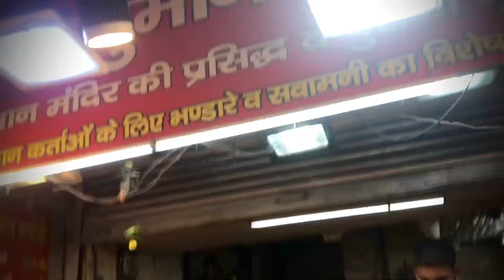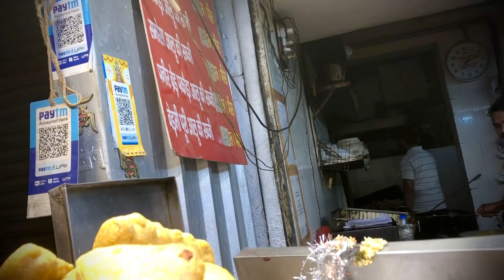हनुमान मंदिर । Hanuman Mandir at CP Delhi | jaishreeram hanuman | KSB Vlogs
भारत का चमत्कारी हनुमान मंदिर । Hanuman Mandir at CP Delhi | jaishreeram hanuman | KSB Vlogs